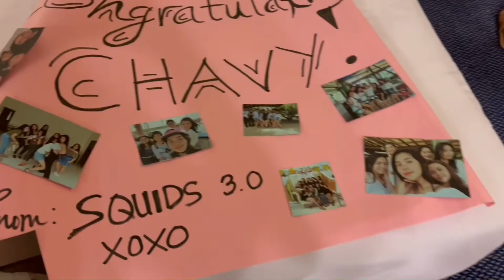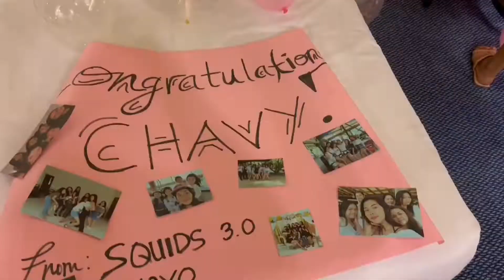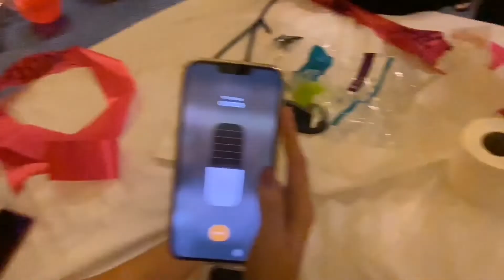ChavylongstoGyles ~ Bridal Shower organized by Ate Sarah & Squids🦑💕 |ChavsPepito|Aguilar